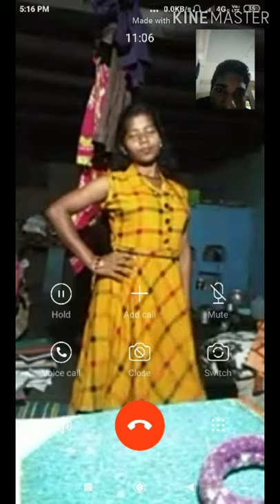Kawle tutu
Kabal